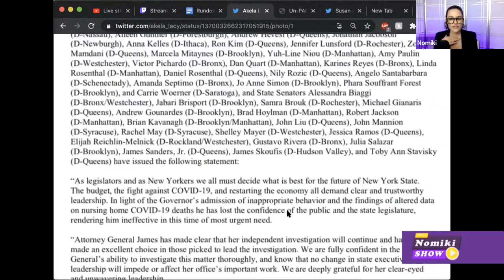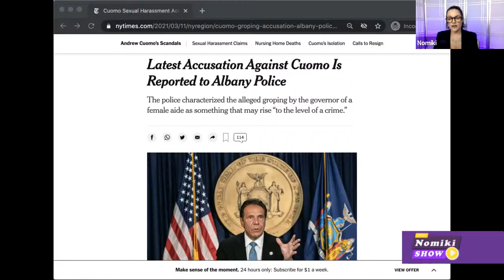Andrew Cuomo clinging to power as Democrats press him to resign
The pressure is building on Andrew Cuomo to resign. We take a look at the latest allegations, and what we can expect to see next.

“If this had happened 6, 7, 8 years ago, when the other players were still in control, there would’ve been some sort of power deal.” » @NomikiKonst on the increasing pressure on Andrew Cuomo to resign

Nomiki is LIVE » Tue - Fri: 3p ET / 12p PT